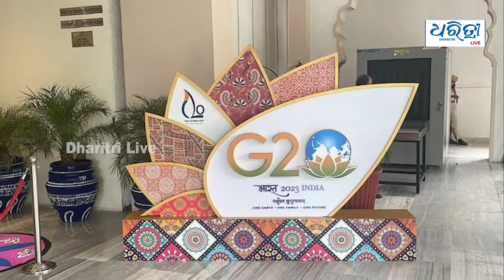Bulletin 03rd Sep | ଆଜିର ମୁଖ୍ୟ ଖବର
ମୁଖ୍ୟ ଖବର : ରବିବାର ୦୩ ସେପ୍ଟେମ୍ବର ୨୦୨୩